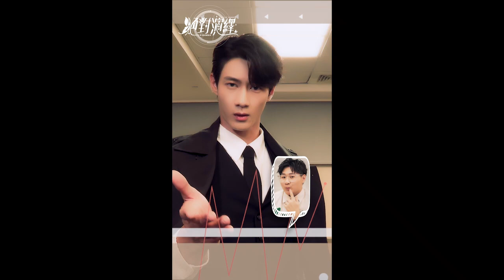連小胖都忍不住心臟爆擊！《絕對演繹》體驗最浪漫的浪漫戀愛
鄭豐毅小胖都忍不住心跳加速！這集讓女孩直接選擇障礙超苦惱～～小孩子才做選擇，小編直接通通都要！跟小胖一起下載《絕對演繹》攻略角色，告訴我們你們挑選誰：

💡TVBS《 機智職場生活 》播出資訊：
▴6/20起 每週二、四 晚間9點半《TVBS劇在一起》YouTube頻道首播
▴6/24起 每週六 晚間10點《TVBS 42》電視首播
▴6/19起 每週一、三起晚間8點 《LINE TV》全網首播
🎊TVBS劇在一起IG搶先追蹤，最新戲劇資訊不漏接！